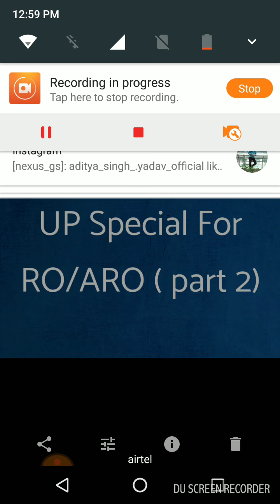RO Aro 2018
घर बैठे करें समीक्षा अधिकारी  की तैयारी  !!! आपको हमारी क्लास के लिए कहीं जाने की जरूरत नहीं Demo for RO new batch लिखकर हमारे WhatsApp नंबर 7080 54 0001 पर सेंड कर दीजिए आपको 1 दिन की क्लास मुफ्त में मिल जाएगी।